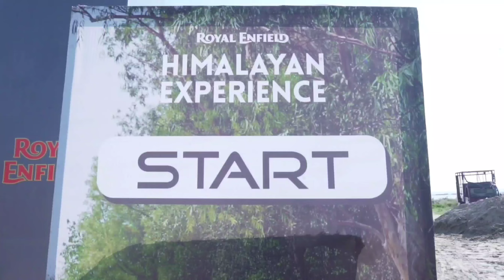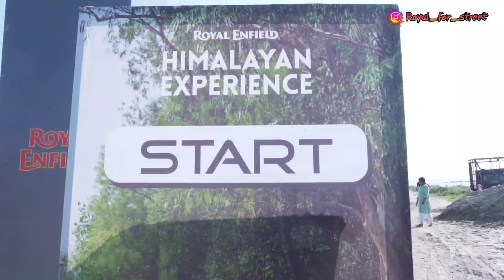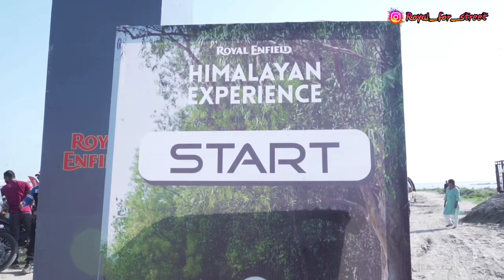Royal Enfield Himalayan l next generation off roading test 🔥l#offroading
Hello guys kise hai aaplog 🤘Video pura dekhiye 👀 Acha lge to